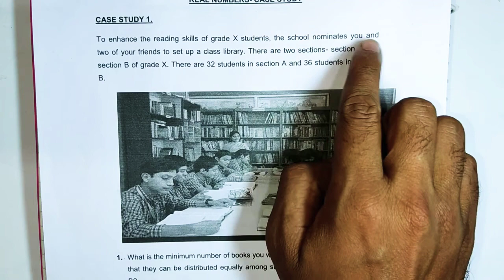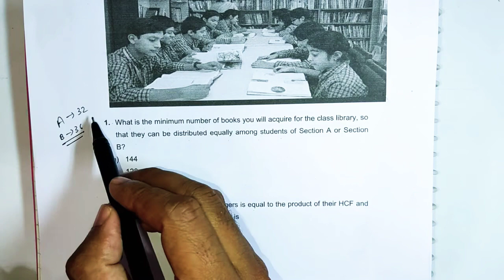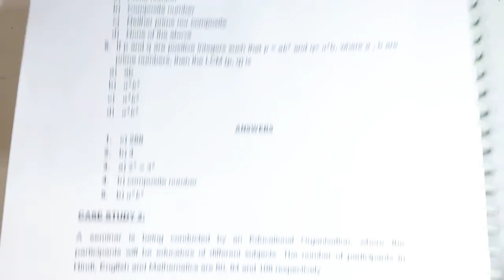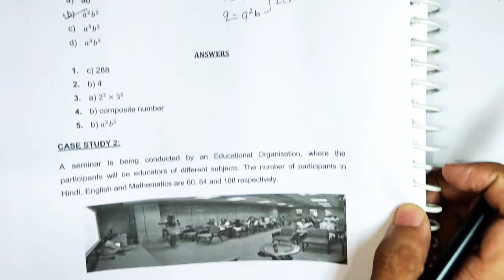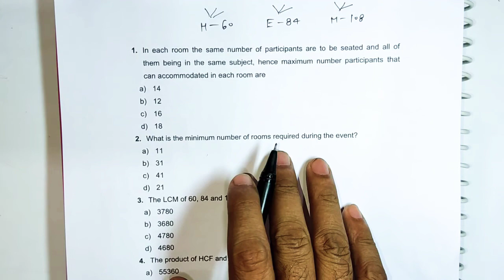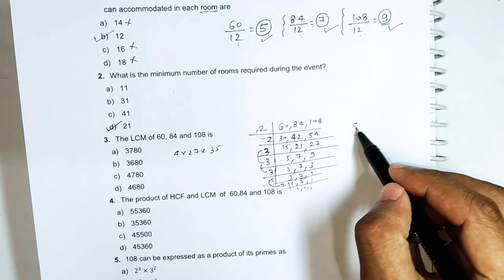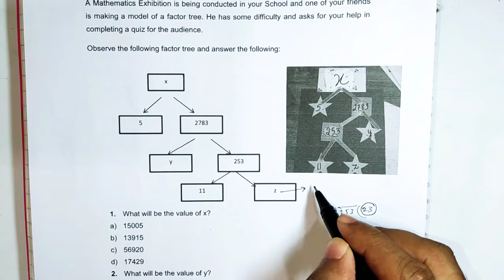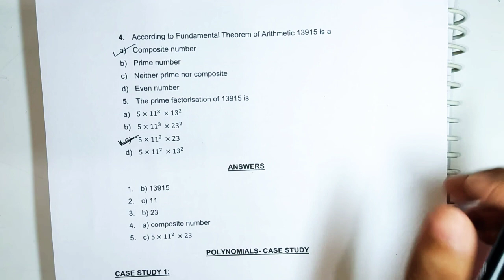Case Study | Class 10th | Chapter 1 | Real Numbers | Part 3 | MCQs | Math Eater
In this video we are going to see about the concept of chapter to know about case study based questions of

(Math eater)